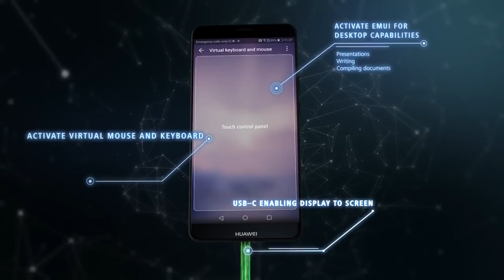Display to Screen on the HuaweiMate10